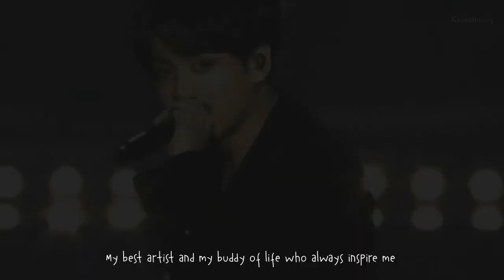Jungkook as a wise and considerate young man (Golden Maknae of BTS)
Jungkook is growing well and as we can see he is also more mature in acts and thoughts now. Apart from his cute, funny,  pure and  mischievous side, he also has a wise side. And it became clearer over time because he always wanted to grow in many aspects of his life

Happy Birthday Jungkookie (1st September)

Sorry if I'm late in uploading this video

May you always be happy and stay safe ARMY :)

Music background:
BTS Jungkook - Still With You Piano Version (DooPiano youtube channel)
Dan + Shay, Justin Bieber (BTS Jungkook Cover) - 10,000 Hours by Pianella Piano Cover (Jova Musique youtube channel)